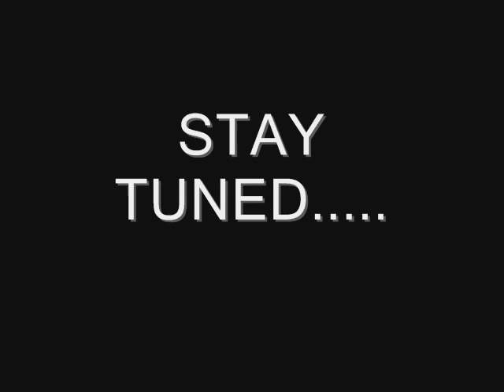Scanner Life Movie: Trailer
The seasons of Scanner-Life are over. Now for the movie! The moment you've all been waiting for folks! How many parts will it be? 7-12 parts, maybe.